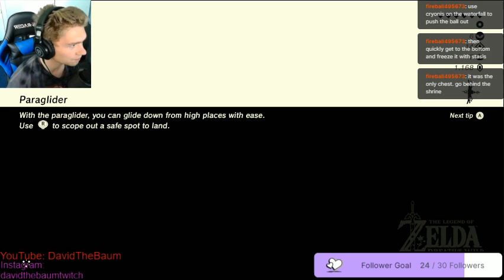We've Made It To The Zora Domain! - The Legend of Zelda: Breath of the Wild Part 28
Part 28 of my Breath of the Wild playthrough! It'd be greatly appreciated!